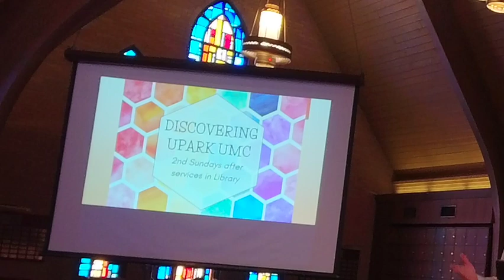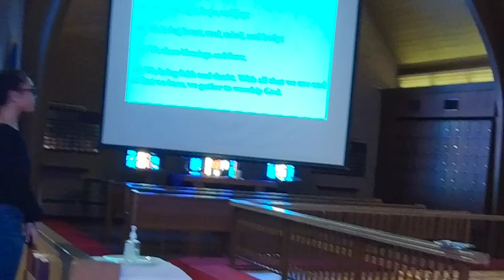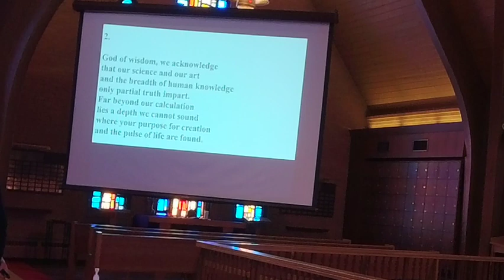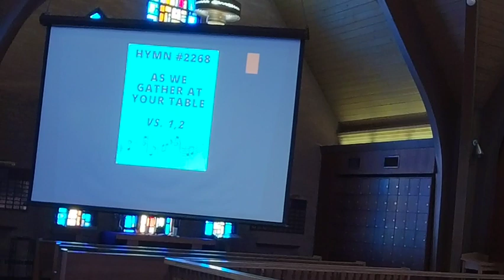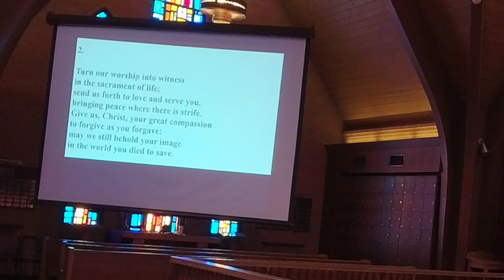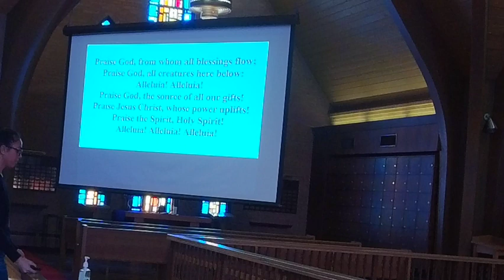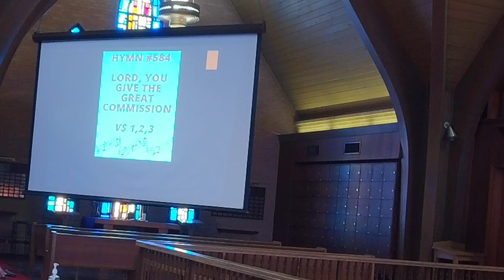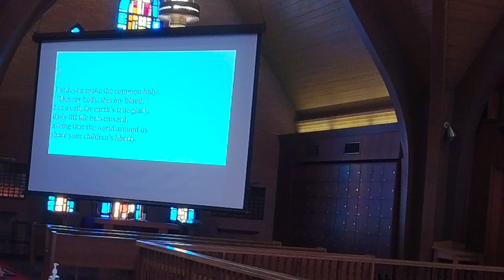Worship at University Park United Methodist Church, Denver, Colorado, February 4, 2024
Our traditional worship service, featuring pipe organ and chancel choir, for February 4, 2024.